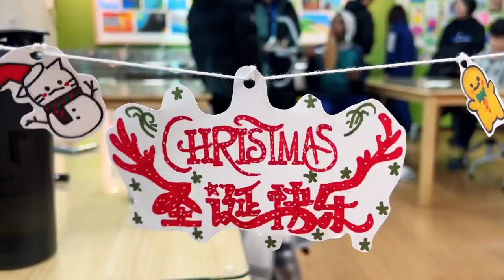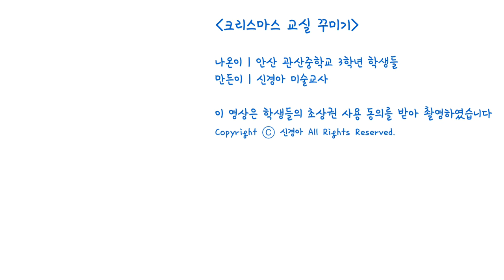종이 한장으로 꾸미는 크리스마스 교실 인테리어